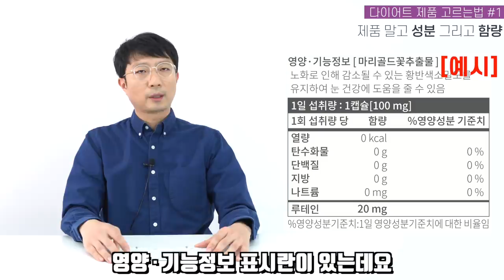다이어트 식품, 도대체 뭘 골라야 하죠? [확찐자 특집 1편]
이번 영상은 다이어트 제품 고르는 법에 대해서입니다.

이밖에, 다이어트에 참고하실 만한 링크도 올려드립니다.